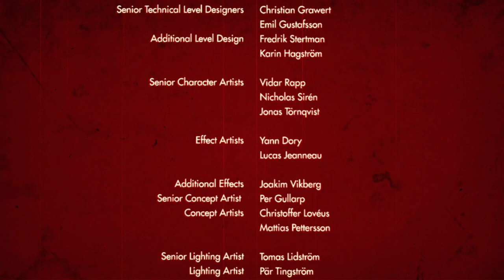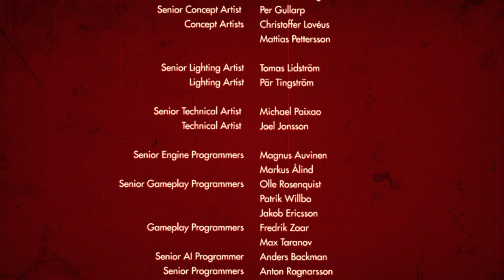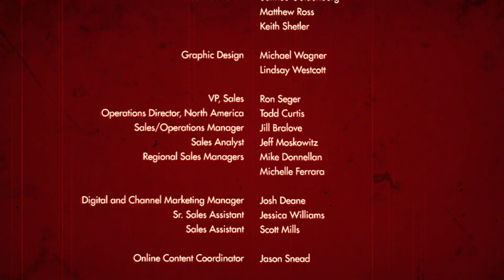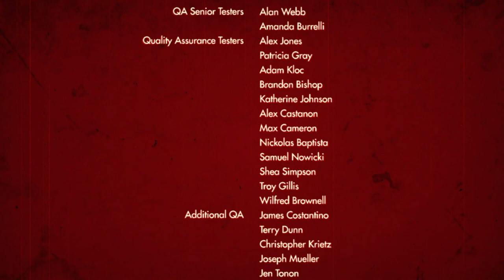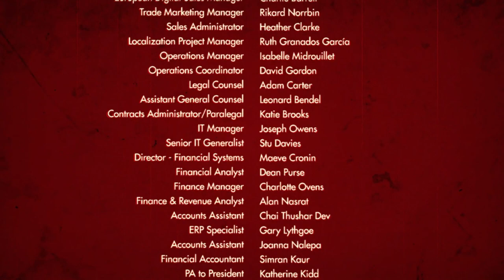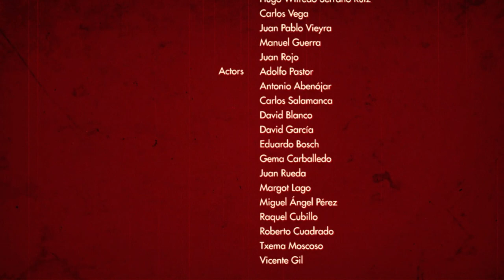Let's Play Wolfenstein: The Old Blood - Part 10